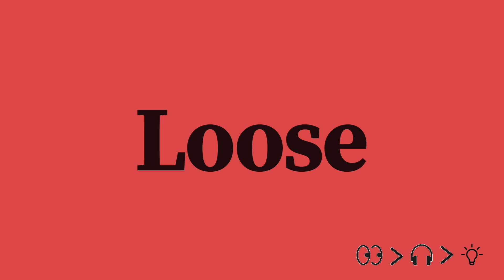⭐️ 6 English words you should know to pronounce English correctly like a native English speaker